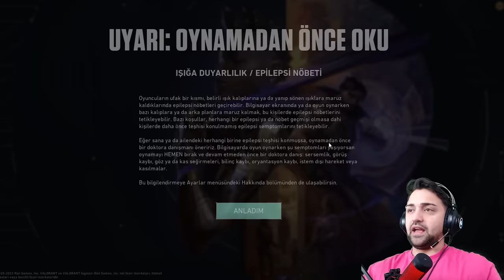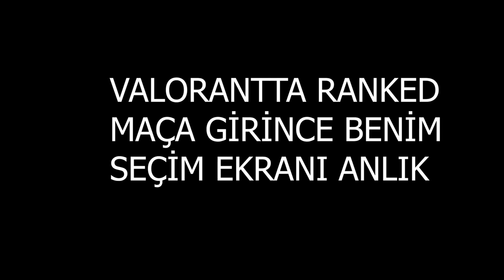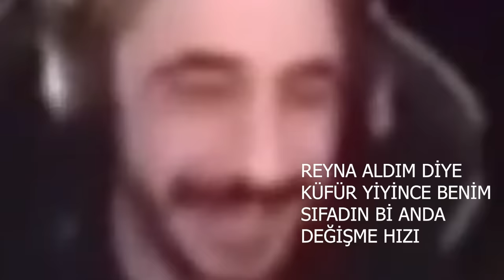İLK KEZ VALORANT OYNAYAN ADAM